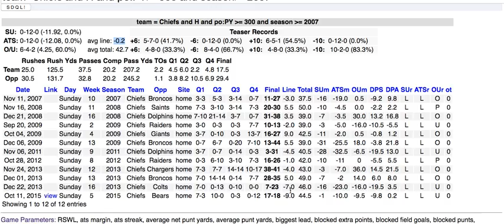NFL SDQG Query of the Day 20160731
Today's NFL video of the day features a spot in which the Kansas City Chiefs have play well below expectations.